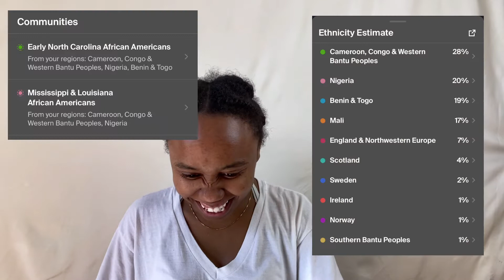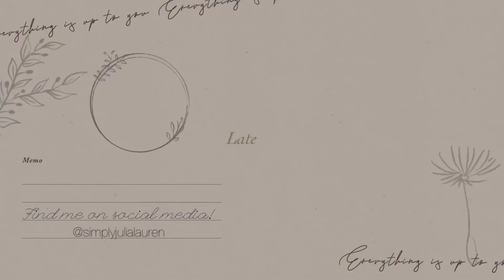I'M FROM WHERE?!?! | My AncestryDNA Results!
This is something I've been wanting to do since I was a child and I finally got the nerve to find out where I'm from. After one of my sister's friends found family we didn't know we had, I decided to take the plunge into knowing where my ancestors are from. Who here is my family?!

Also, thank you all so much for 1k! Getting to this many subs was my goal by the end of the year, so to see so much support as early as February means more than you guys can imagine!